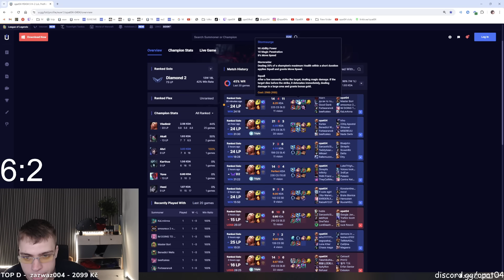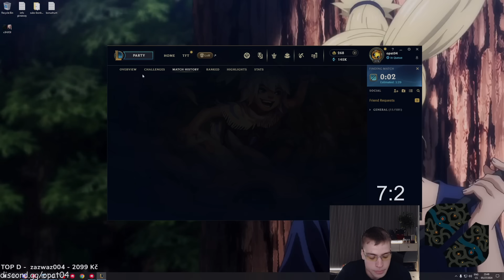NĚKDY SE PROSTĚ JUNGLE DIFFU NEVYHNEŠ.. 😐👍